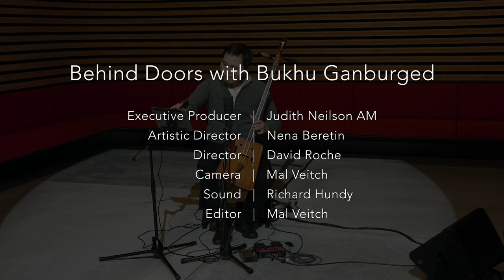Behind Doors: Bukhu Ganburged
Bukhu Ganburged  | Morin Khuur & Khuumii

0:18  River    Bukhu Ganburged
6:05  Mazaalaid (for Gobi Bear)   Bukhu Ganburged, Linsey Pollak, Lizzie O’Keefe
10:47  Mother and Father     Bukhu Ganburged

Mongolian born Bukhu incorporates Morin Khuur (Horse Head Fiddle), Khuumii (Harmonic Overtone Throat Singing), harmonic chant, folk, classical, looping and electronics to create a unique sound.

As an internationally recognised artist with an outstanding contribution to the arts, Bukhu was awarded the prestigious Distinguished Talent Visa by the Australian government.